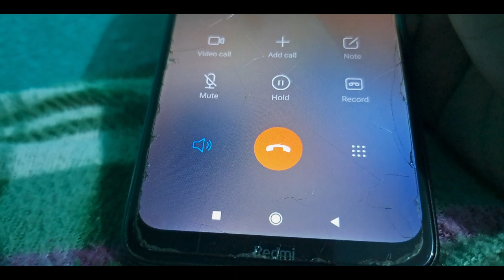|| 31December night party machi bhaat 😁|| last vlog of 2022🥺||New year trip planning bhi ho gayi ||😍